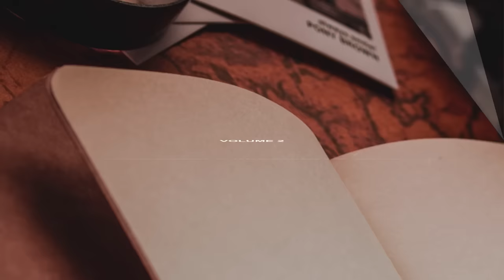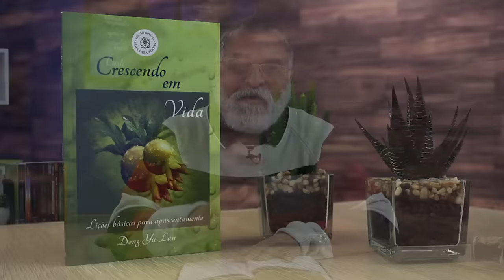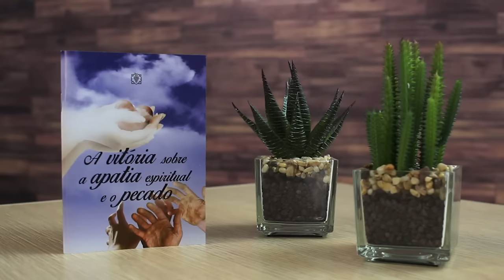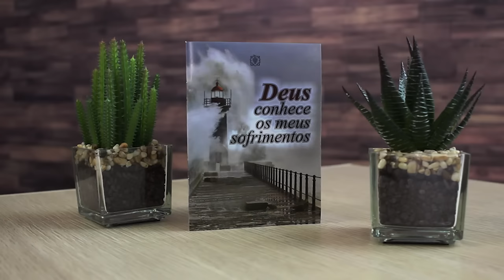Alimento Diário Pastorear o Rebanho de Deus - Tutorial Mensagem 11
A IDEIA CENTRAL DAS EPISTOLAS DE PAULO

Volume 2: Pastorear o rebanho de Deus.
Mensagem 11: Coordenados para o evangelho.
Leitura: Romanos 12:3-8.

O Tutorial das mensagens do alimento diário visa servir de guia para os que querem desenvolver o ministério da palavra. Com o fim de extrair vida e o verdadeiro encargo de cada mensagem. Bom Proveito!